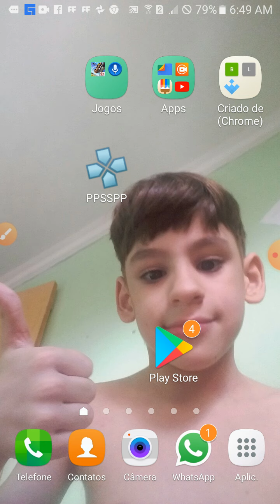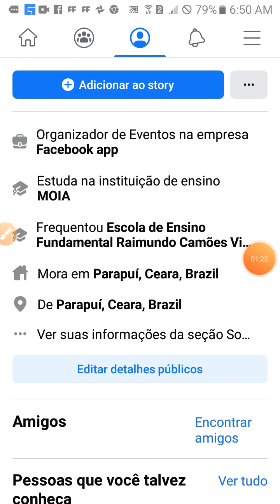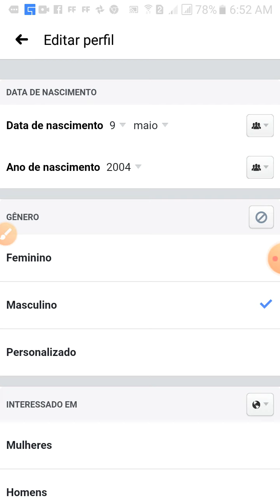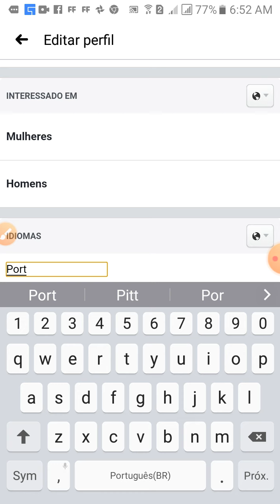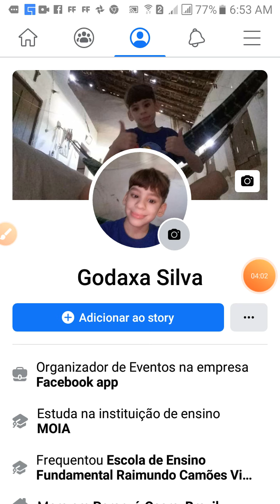Como alterar a data de nascimento que você nasceu no Facebook